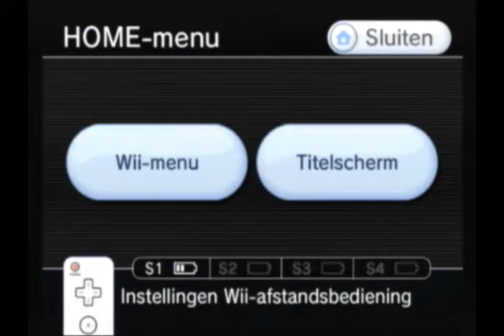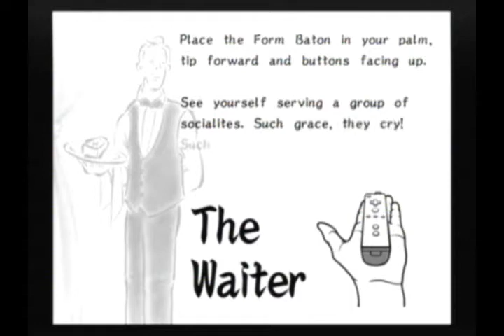Wario Ware Smooth Moves Walkthrough Part 4 - FORGET THOSE DONUTS! EAT STICKY BUNS!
Player: Rayque

Hello guys, this is my first walktrough that I made. The game is Wario Ware Smooth Moves, on the Nintendo Wii.
It's a fun game, and I'm going to show all stages (includes mini-game stages).
On this starvation episode, I'm going to fill my belly with the Young Cricket stage! EAT THOSE FREAK'N BUNS!